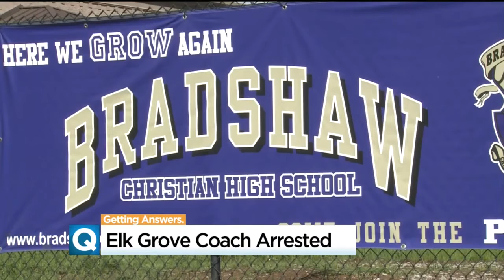Elk Grove High School Baseball Coach Accused Of Child Molestation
John Misplay, 41, turned himself in to authorities after allegations he shared inappropriate images with several female students.